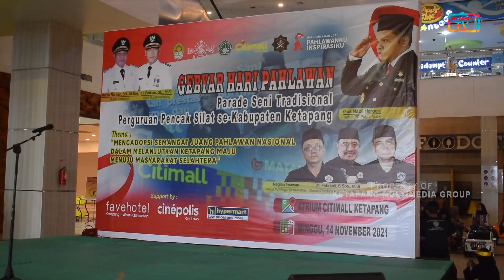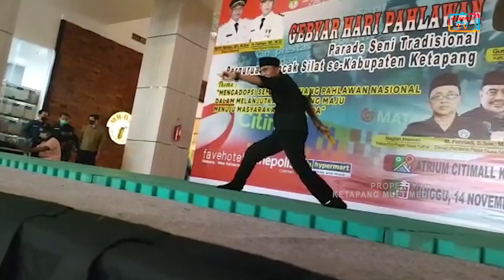PARADE SENI TRADISIONAL PERGURUAN PENCAK SILAT SEKABUPATEN KETAPANG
PARADE SENI TRADISIONAL PERGURUAN PENCAK SILAT SEKABUPATEN KETAPANG DALAM RANGKA GEBYAR HARI PAHLAWAN.YANG DILAKSANAKAN DI ATRIUM CITIMALL KETAPANG PADA MINGGU 14 NOVEMBER 2021.TEMA YANG DIANGKAT PADA ACARA INI /YAITU  MENGADOPSI SEMANGAT JUANG PAHLAWAN NASIONAL /DALAM RANGKA MELANJUTKAN KETAPANG MAJU MENUJU MASYARAKAT SEJAHTERA.